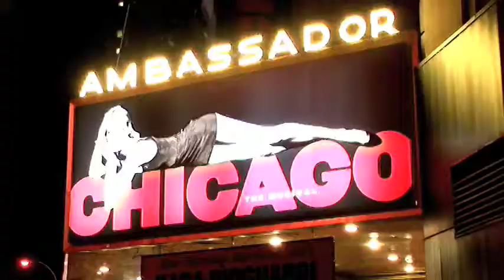Commercial Dance BFA Program